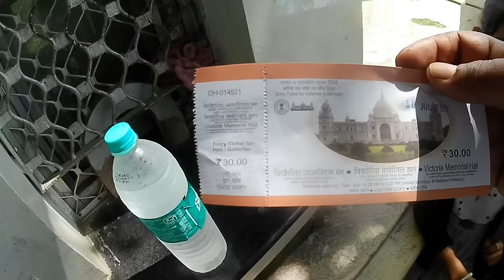Victoria Garden || Love Couple in Kolkata || इस पार्क ये क्या हो रहा है, देख के शर्मा जायेंगे आप 🫣😮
Victoria Garden Love Couple in Kolkata इस पार्क ये क्या हो रहा है, देख के शर्मा जायेंगे आप # इस पार्क के अंदर क्या होता है आप भी देख ले पार्क के अंदर सबकुछ होता है शर्म से आप हो जायेंगे पानी-पानी
What is happening in this park, you will feel ashamed after seeing it
You should also see what happens inside this park
Everything happens inside the park You will feel ashamed
ladkkiyo wala park
ladka ladki wala park
park in Kolkata
best park in Kolkata
sujit travel vlog